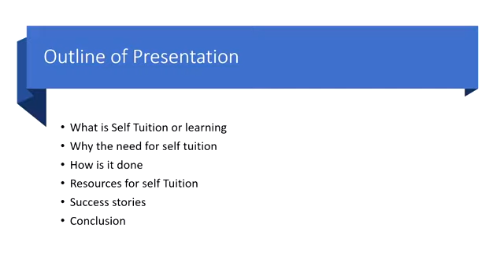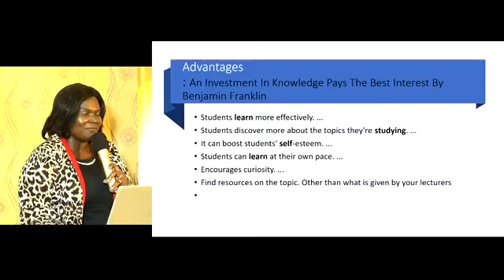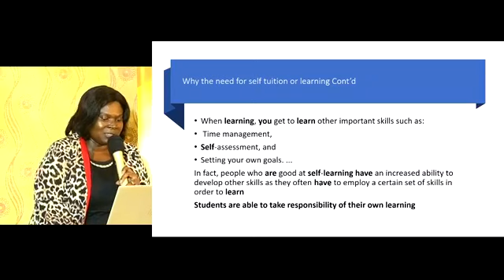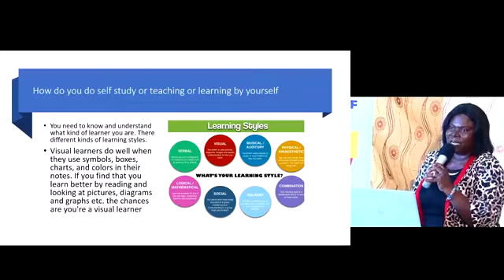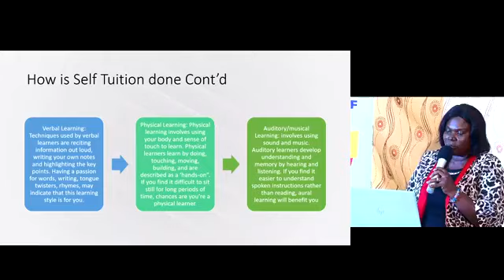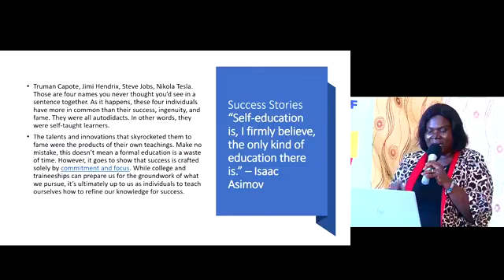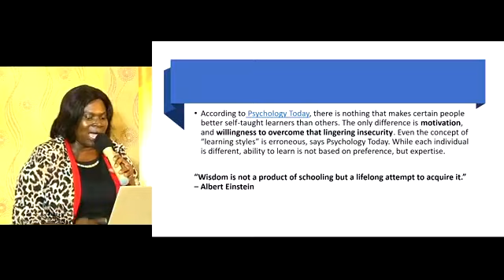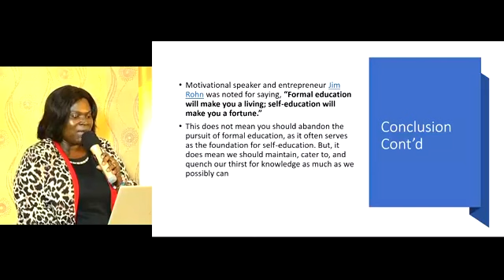Self Tuition (How to study in this COVID - 19 period) By Dr. Gladys Quartey.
"Time With The Traveling Secretary" is a program organized by Ps. Emmanuel Opoku Mensah T.S for Takoradi sector.